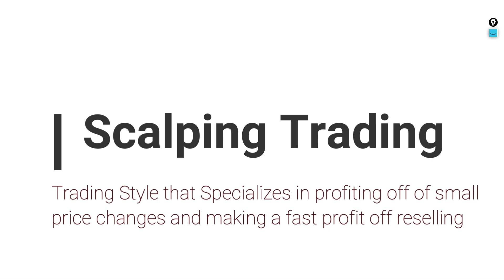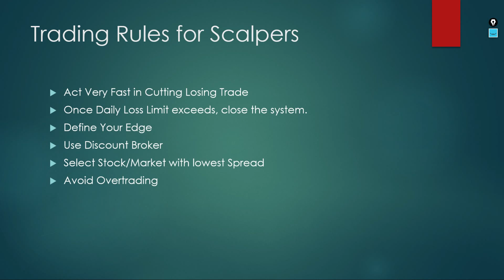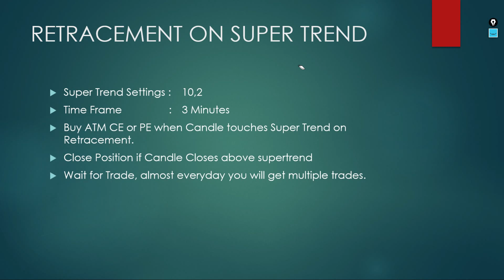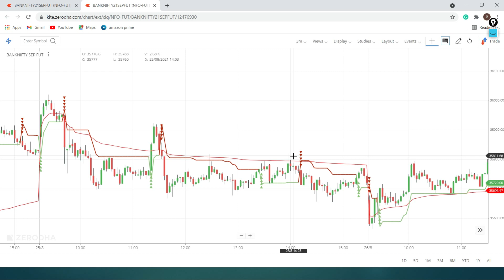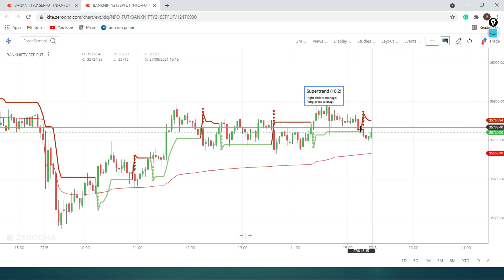SCALPING TRADING STRATEGIES || RULES FOR SCALPING || HOW TO SCALP INTRADAY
The best strategy for all the Traders || In this Video, we have discussed SCALPING TRADING. We have given inputs on how to do scalp during intraday for quick profits. We also have discussed the rules involved in scalping. I have also shared a scalping technique that is very effective intraday. Please post your comments as feedback

In this video, we will be discussing the best Bank Nifty strategy for maximizing your returns in the stock market. We will be covering the top technical indicators and analysis tools that can be used to identify profitable trades in the Bank Nifty index. Additionally, we will be sharing some insider tips and tricks that can help you stay ahead of the curve and make smart investment decisions. Whether you are a seasoned trader or just starting out, this video is a must-watch for anyone looking to gain an edge in the Bank Nifty market. So, tune in now and learn how to make the most of your investments!

For more content from Beyond Trading